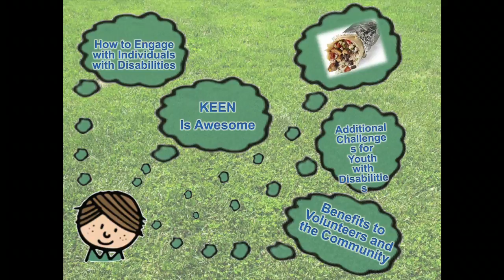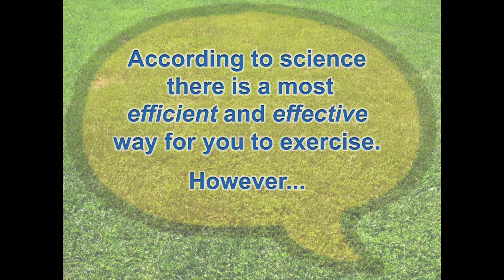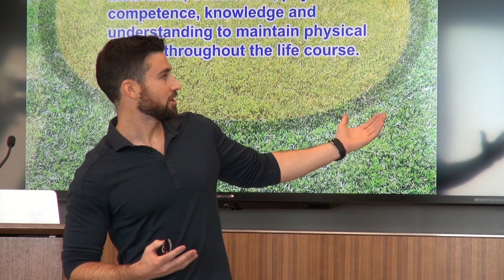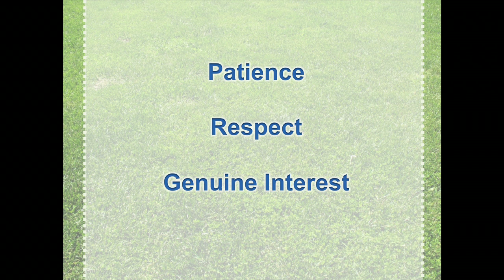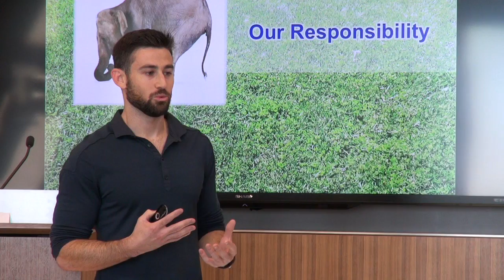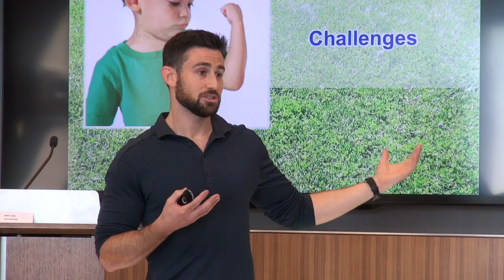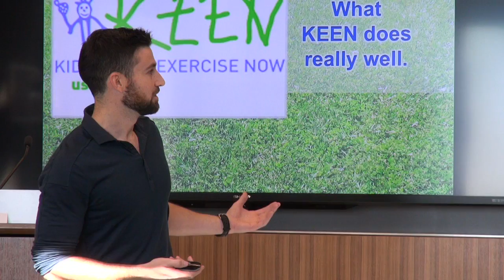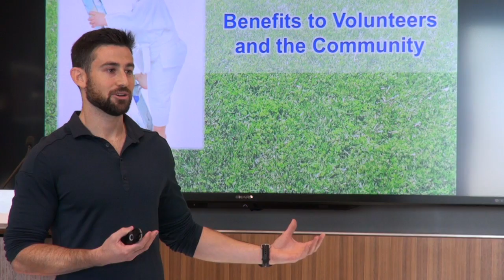KEEN USA Featured Speaker, Steve Ettinger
“Obesity rates for children with disabilities are 38 percent higher than for children without disabilities,” according to the National Health and Nutrition Examination Survey, yet children with disabilities are too often left out of the childhood obesity conversation.
To address this inequity, KEEN (Kids Enjoy Exercise Now) recently held a summit meeting in Washington, DC.  Titled “Mom, I Want to Play!” the symposium featured expert speakers and panelists who discussed the need for, availability of, and obstacles to providing fitness programs for this population.